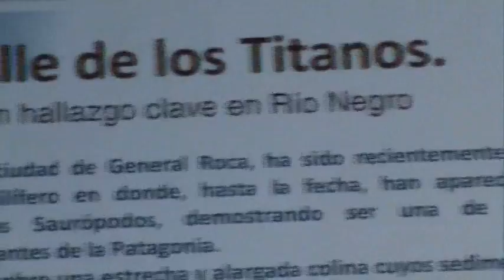Dinos patagónicos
El Museo Patagónico de Ciencias Naturales de General Roca cumplió un año, en ese lapso 18.000 visitantes, 5.000 estudiantes y 300 científicos argentinos y extranjeros pasaron por sus instalaciones. Los favoritos son las réplicas a escala natural de dos dinosaurios cuyos fósiles fueron hallados en la región. Corte Directo. Río Negro.